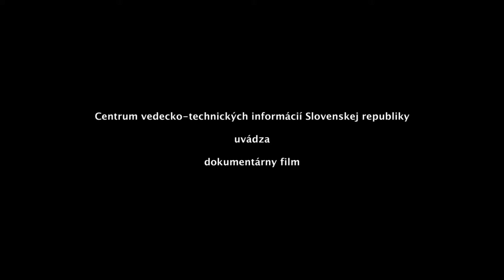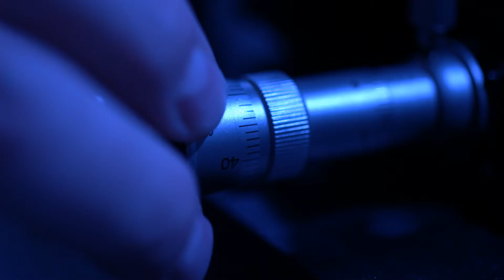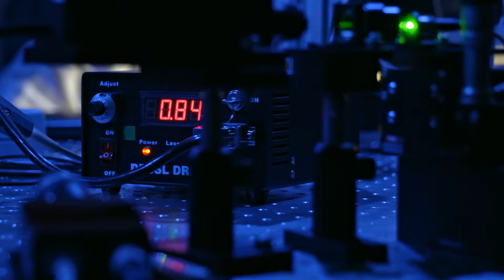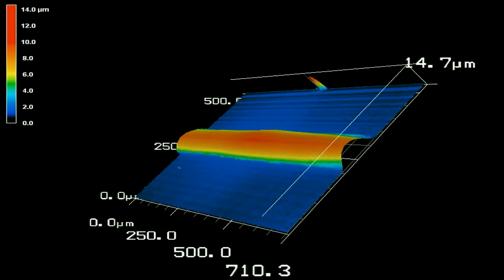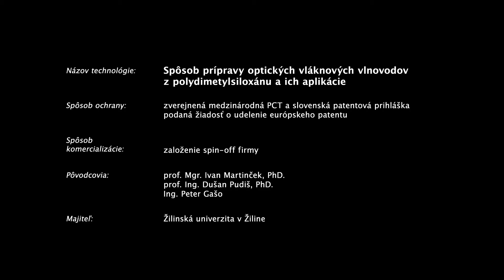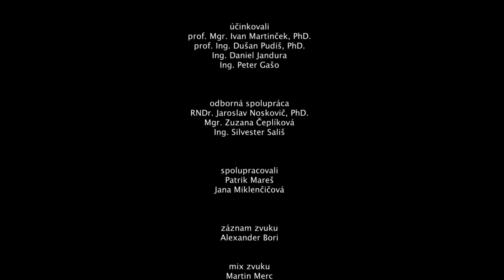TAK SOM TO SKÚSIL...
Profil vedeckého tímu optickej skupiny Elektrotechnickej fakulty, Katedry fyziky Žilinskej univerzity v Žiline

Mikroskop, CD disk, motýľ, laser. Čo spája všetky zdanlivo rozdielne elementy v skupine? Svetlo. Neviete si predstaviť prečo práve svetlo a akým spôsobom? Pozrite si náš krátky dokumentárny film v ktorom vám členovia výskumného tímu optickej skupiny Katedry fyziky ŽU v Žiline s viac ako 18-ročnou tradíciou priblížia ich každodennú prácu v laboratóriách zameraných na laserové technológie, mikroskopiu a optiku. Optická skupina sa zameriava aj na výskum optických vlastností siloxánových polymérov, ktoré sa skúmajú za účelom ich využitia pri príprave optických vlnovodov a vlnovodných prvkov. Využitie nachádzajú v senzorovej technike, napr. na detekciu plynov, olejov, organických rozpúšťadiel, detekciu zmien teploty, tlaku, pozdĺžneho predĺženia, a podobne.